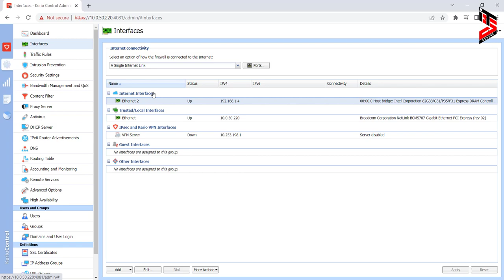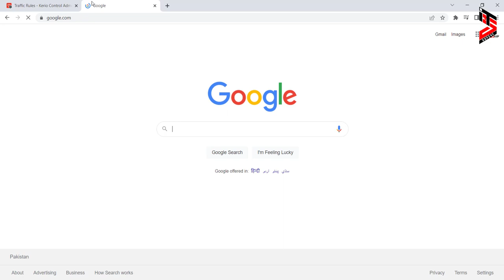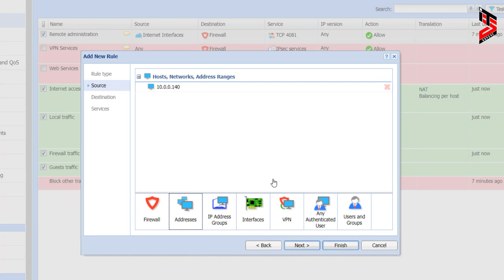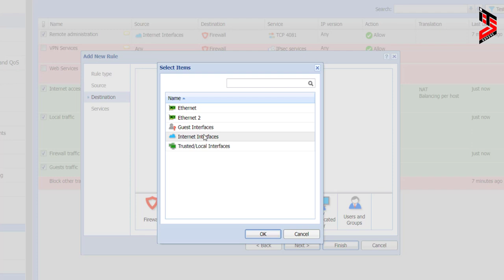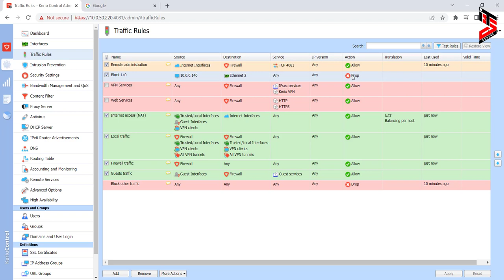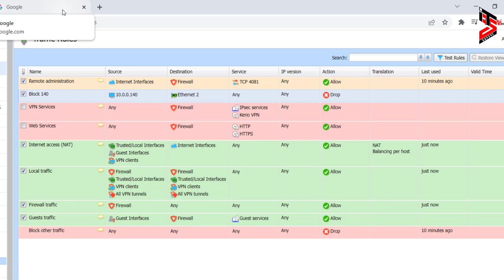Kerio Control Tutorial 6 - Traffic Rules | How to Allow and Deny Internet Access